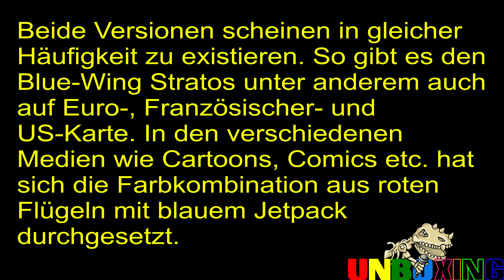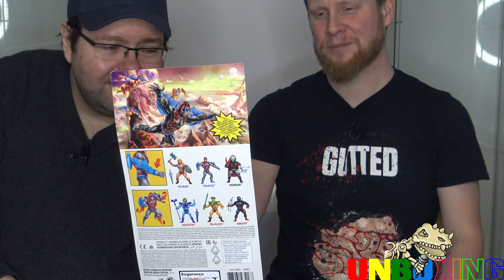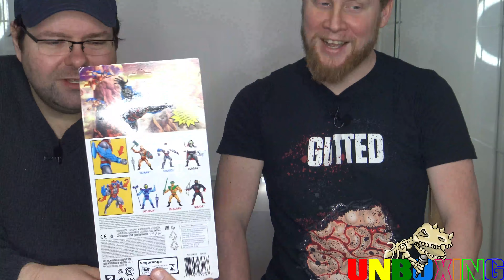Unboxing: Stratos (Origins)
Auch der Herr der Lüfte hat es nun in die Origins Line geschafft und kam prompt in unser Studio geflogen. Wir haben ihn direkt ausgepackt und erlebten ein paar Überraschungen.